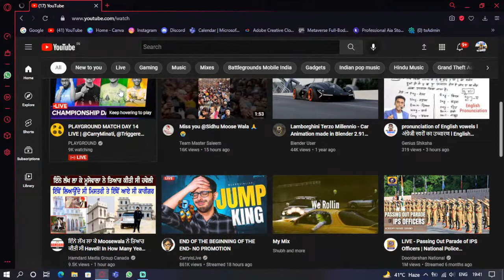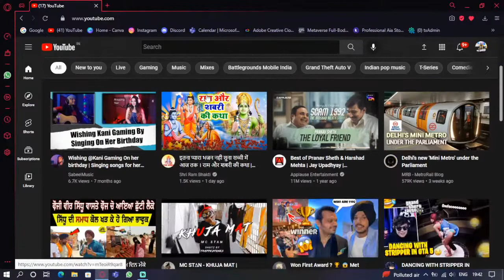LET'S PLAY VALORANT :)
About : P9 GAMING & MUSIC is a channel where I post gaming and Music videos & live stream

About P9 GAMING & MUSIC👦🏻

• Paschim Vihar
• 17